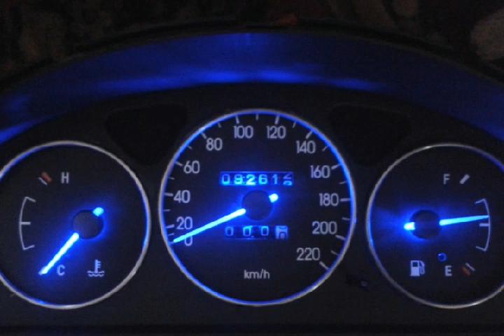Люминесценция. Фосфоресценция және флуоресценция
Фотолюминесценция.

ҰБТ, РФММ